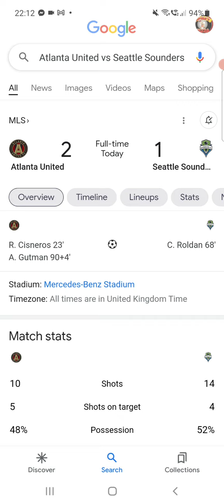Atlanta United vs Seattle Sounders match report